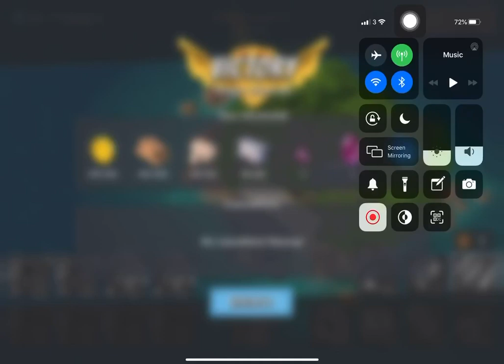Boom Beach - Attack 1294 (Dr.t Stage 6 Reverse)